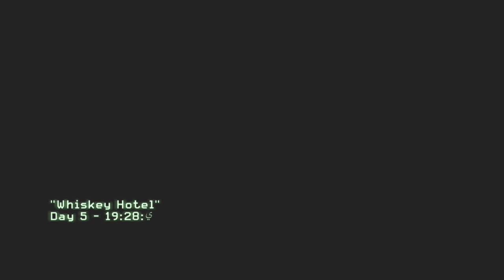Call of Duty Modern Warfare 2 Campaign part 11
Yello there and welcome to another Call of Duty Modern Warfare 2 video.